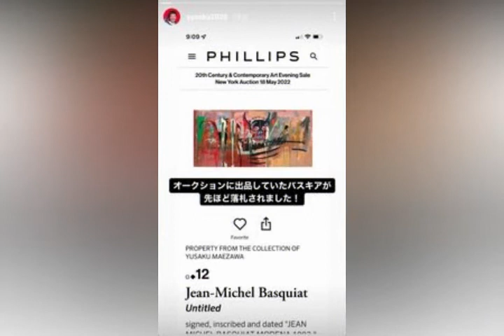前澤友作氏、所有するバスキア作品が約１１０億円で落札されたと発表！購入時は約６２億円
株式会社「ＺＯＺＯ」の創業者で実業家の前澤友作氏が１９日、自身のＳＮＳを更新。自身の所有するバスキアのアートがフィリップスのオークションで約１１０億円で落札されたことを報告した。